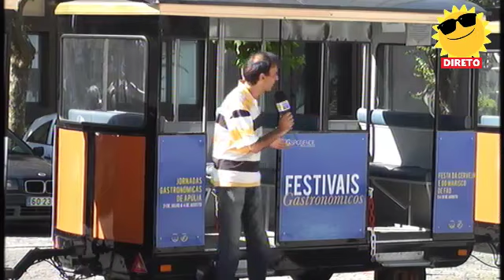Nova Manhã emissão 30 Julho no Largo Rodrigues Sampaio em Esposende